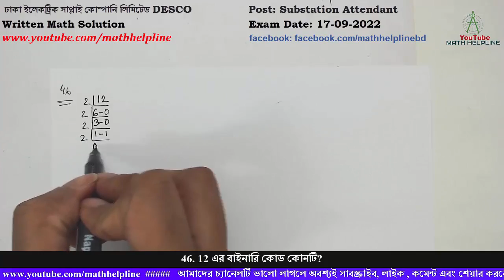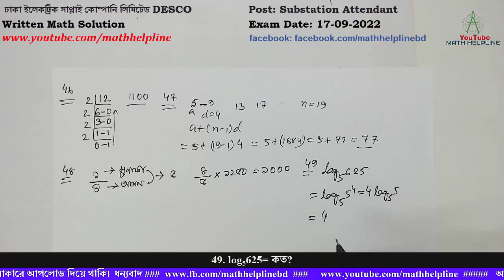DESCO Post: Substation Attendant Written Math Solution Exam Date: 17-09-2022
ঢাকা ইলেকট্রিক সাপ্লাই কোম্পানি লিমিটেড DESCO
Post: Substation Attendant
46. 12 এর বাইনারি কোড কোনটি?
47. ৫, ৯, ১৩, ১৭…. ধারাটির ১৯ম পদের মান কত?
48. আসল-মুনাফা একত্রে ১২৫০ টাকা, মুনাফা আসলের ১/৪ হলে, আসল কত টাকা?
49. log5625= কত?
50. ৩৮ কোন সংখ্যার ১২.৫%
51. x+y=8, xy=15 হলে,(x-y)⁴=?
52. Which one is greater than ⅔?
53. If a-b=8 and ab=12, then find the value of a²-b²?
54. If √(x+3)=√x+√3, then what is the value of x?
55. বিগত সনের তুলনায় বিক্রয় ২% বাড়ায় ও পণ্য বিক্রয় খরচ ৫% কমায়, মোট মুনাফা কত শতাংশ বাড়বে?
56. Find the value of x if logx324=4
57. If x+y=3 and x= 2/y what is the value of x³+y³ ?
58. If 2x-y=4, then how much is 6x-3y?
59. Pick up the stranger of the series  2, 4,8, 10, 16, 32
60. Find the average of m, m+1 and m+2